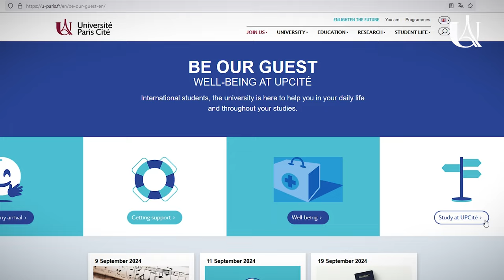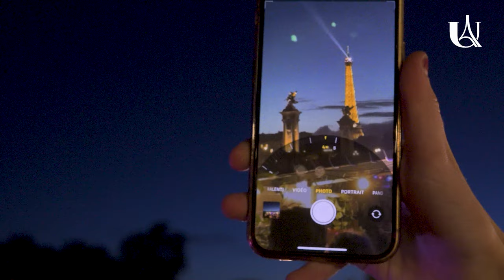Rentrée 2024 : Bienvenue aux étudiants internationaux !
La rentrée universitaire est un moment clé pour valoriser l’accueil des étudiants internationaux à l’université Paris Cité, soulignant l’importance que nous accordons à leur intégration et à leur épanouissement. Pour en savoir plus